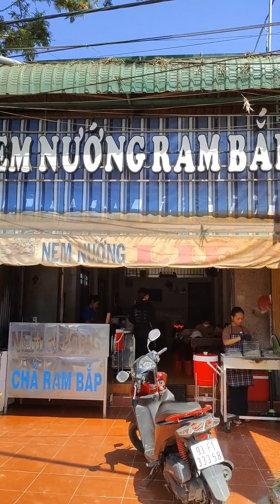vui chơi! Liên Nghĩa Đức Trọng Lâm Đồng